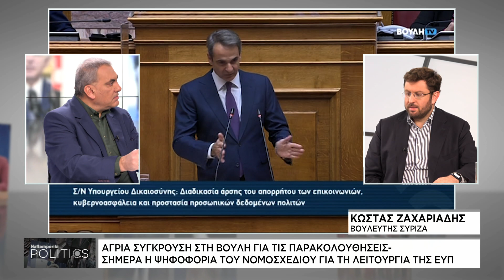Κ. Ζαχαριάδης: Άγρια σύγκρουση στη βουλή για τις παρακολουθήσεις- Σήμερα η ψηφοφορία του νομοσχεδίου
Ο Βουλευτής του ΣΥΡΙΖΑ, Κώστας Ζαχαριάδης μιλάει στο NaftemporikiTV